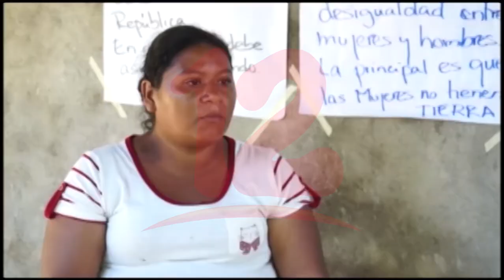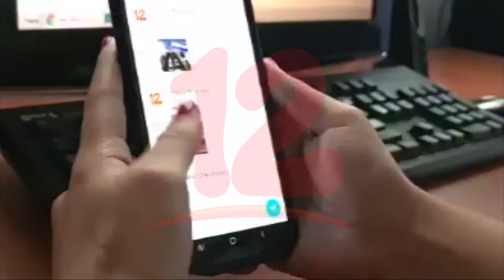La carestía de la vida, una de las principales preocupaciones de los ciudadanos, según encuesta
Noticias12Nicaragua La carestía de la vida, una de las principales preocupaciones de los ciudadanos, según encuesta CID GALLUP